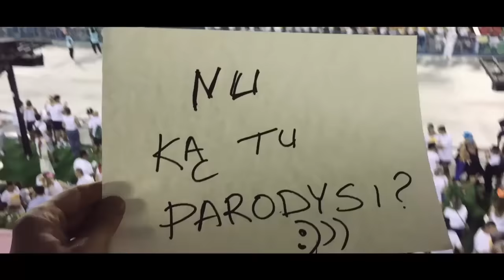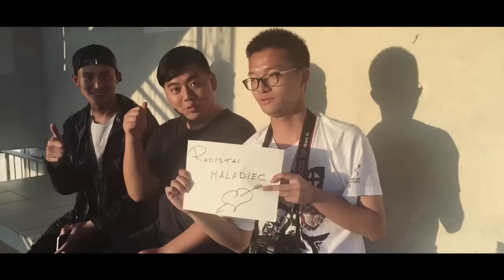Radistai DJs - On Road (Official Video)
All the material was captured with iPhones and GoPros while on holidays in Brazil, Sri Lanka and Maldives.

#‎feelthepx